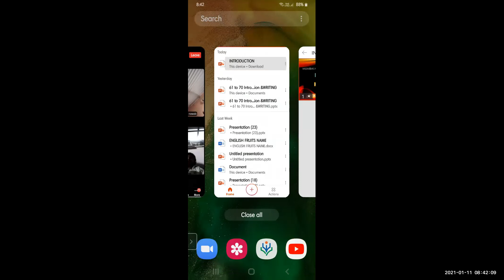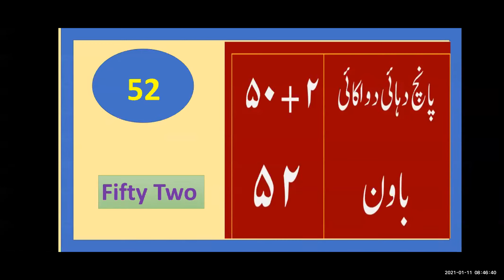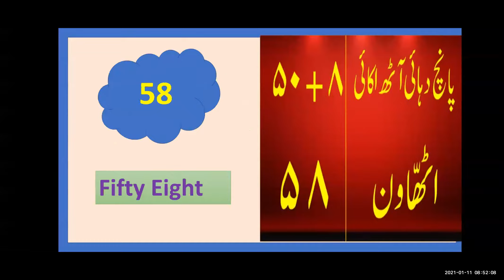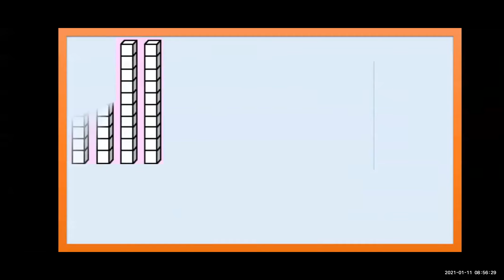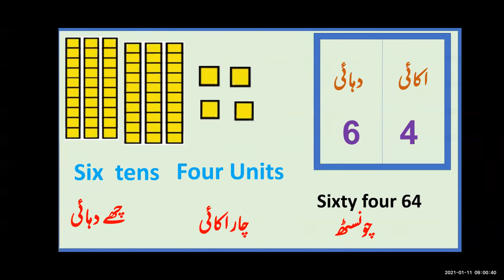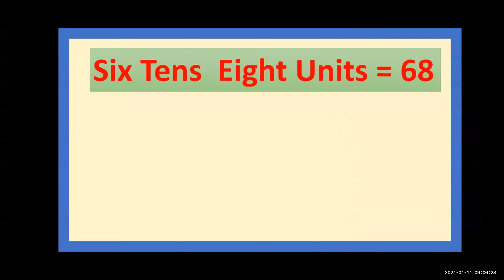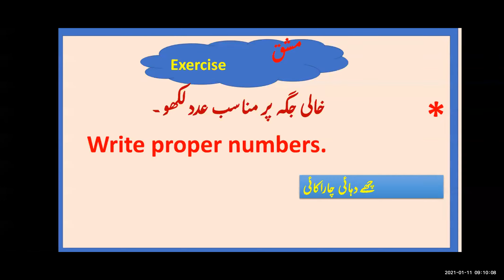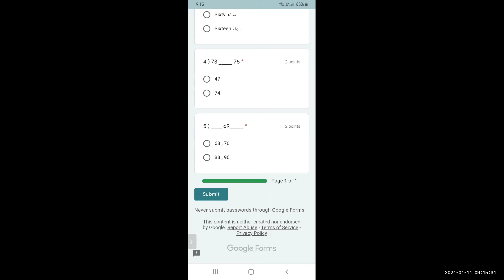STANDARD FIRST - MATHS ( 61 TO 70)